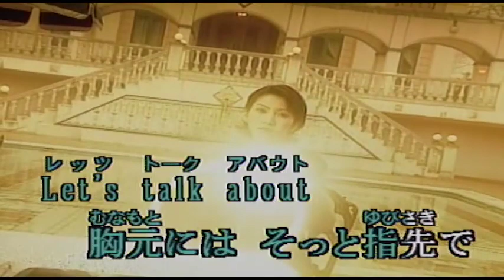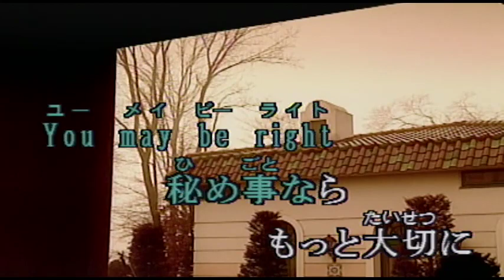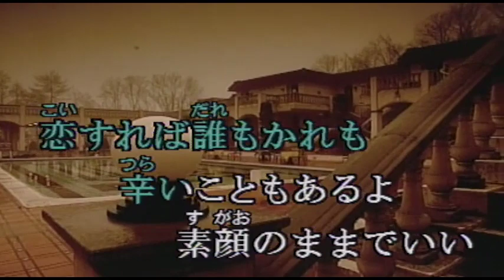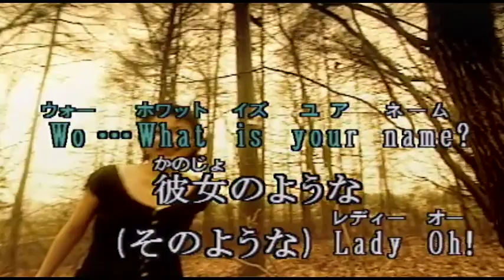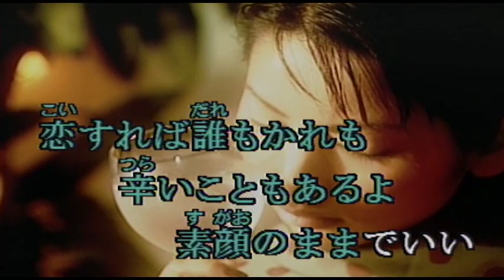（カラオケ） 素顔で躍らせて / サザンオールスターズ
Searchin '  for  my  hony　唇を・・・
›1981年
›作詞作曲：桑田佳祐

Seachin' for my honey 唇を奪いとるよりは
一言のため息が混じる おしゃべりでいいわ
彼女のような(そのような)Lady oh!
Let's talk about
胸元にはそっと指先で

Sittin' in the meadow 心では泣いていることもOh!
このごろじゃ彼女を見てるとわかるようだもの
ためらうような(そのような)Lady, oh!
You may be right
秘め事なら もっと大切に

2月26日には ささやかな二人の絆

ためらいは とうに止(や)めて心踊らせてよ
恋すれば誰もかれも 辛いこともあるよ
素顔のままでいい

Let's talk about
胸元には そっと指先で

出来るなら思い出には 入れ込まず
真夏の予感